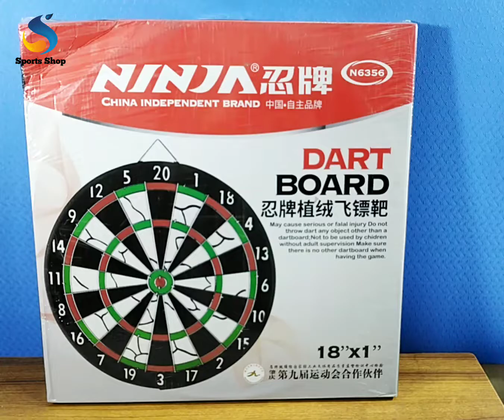High quality professional 18 inch dart board -NINJA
Professional 18″ steel pin dart board

Product Type: Dart Board
Brand: Ninja
Durable
Made in china
6 Dart
Super-Dense, High-Visibility

To get an extra discount order from our website!